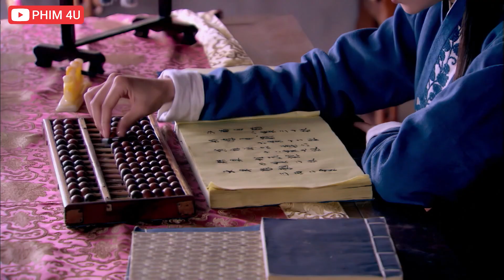PHIM HAY 2022 | KHUYNH THÀNH TUYẾT - Tập 37 | Phim Bộ Trung Quốc Hay Nhất 2022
► Tên Phim : KHUYNH THÀNH TUYẾT
► Diễn viên: Đỗ Thuần, Đổng Khiết, Hà Thịnh Minh, Tưởng Mộng Tiệp,Trương Gia Nghê,Cao Hạo….
► Nội dung phim:
Giang Gia Nguyên(Đổng Khiết đóng) là con gái độc nhất của Giang gia,gia tộc đứng đầu về ngành thêu Tô Châu.Tính tình năng động tinh nghịch.Từ nhỏ cô đã được cha mẹ đính ước với Hàng Cảnh Phong(Cao Hạo đóng),đại thiếu gia của Hàng gia.Hàng gia cũng là một gia tộc nổi tiếng về thêu,chỉ đứng thứ 2 sau Giang gia.
Từ Hận(Đỗ Thuần đóng),mồ côi mẹ,từ nhỏ theo cha lang bạt khắp nơi.Vào độ tuổi 17 tràn đầy nhựa sống,anh cùng cha đến Tô Châu,quen biết và kết bạn với Giang Gia Nguyên. Không như trước đây,lần này cha anh quyết định bám trụ sống lâu dài tại Tô Châu với thái độ rất phức tạp.Từ Hận theo cha vào Hàng gia làm gia đinh.Ở đây,thân thế và đoạn ân oán trong quá khứ của cha mẹ anh liên quan đến 2 nhà Giang,Hàng dần dần hé lộ.Và sau những biến cố xảy ra với Giang gia,anh và Giang Gia Nguyên "hoạn nạn thấy chân tình",từ tình bạn bắt đầu nảy sinh tình cảm...